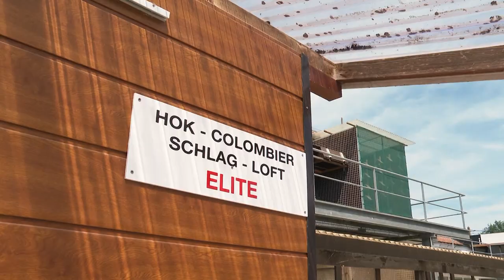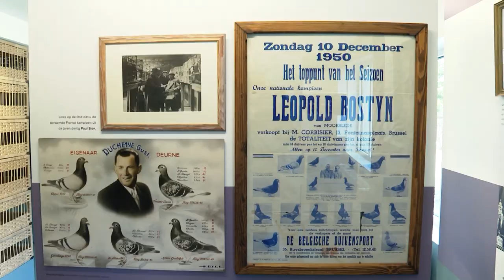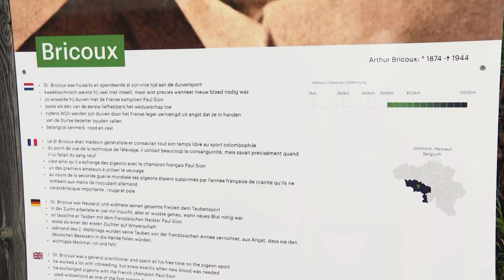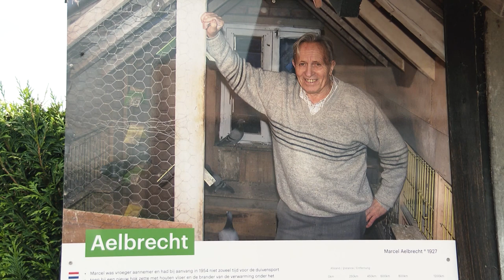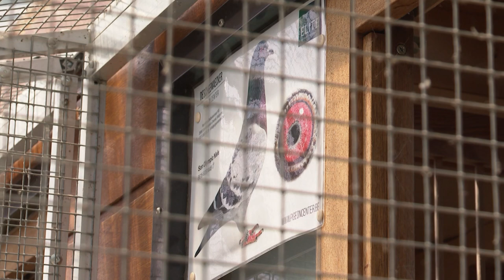De Belgische Reisduif - De Constateur - Pigeon Center Descheemaecker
NL: In de Constateur gaan we langs bij Pigeon Center Descheemaecker, een vaste waarde binnen de Belgische duivensport.

FR: Dans De Constateur, nous visitons le Descheemaecker Pigeon Center, une référence dans le monde colombophile belge.